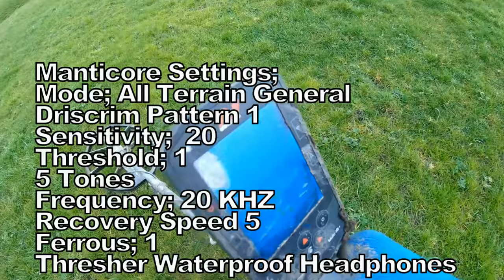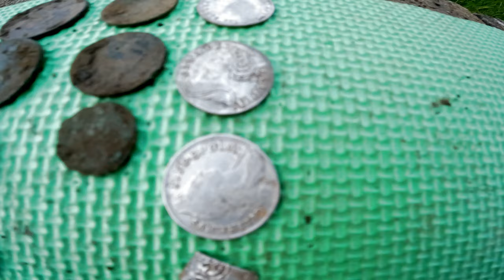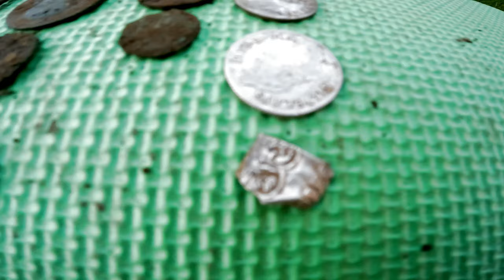Meeting A Rare Big King & Queen But What period Was They?